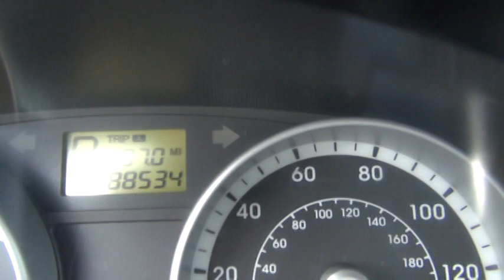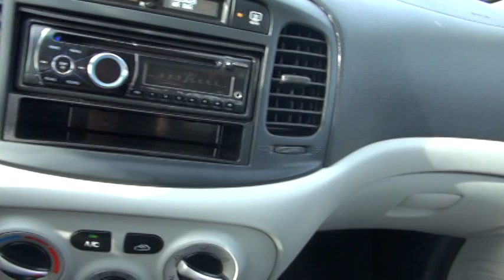360016A - 2009 Hyundai Accent